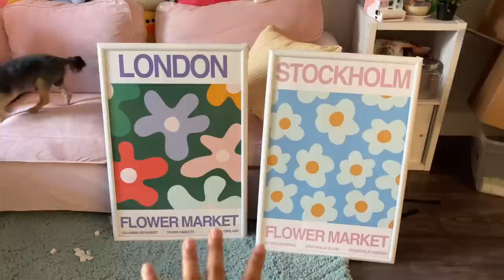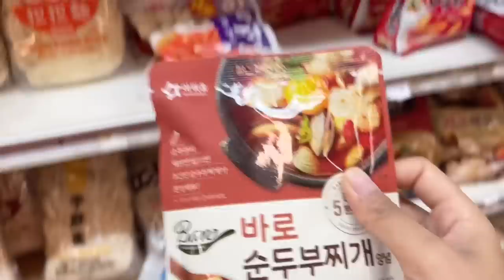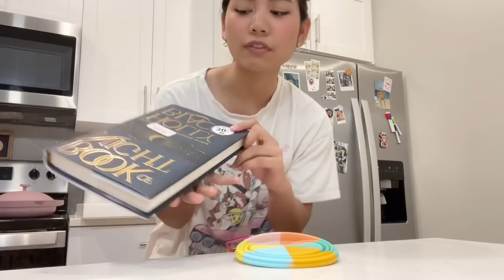moving vlog ep. 2: building new furniture, errands, organizing, asian grocery haul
STICKER SHOP (CLOSED)